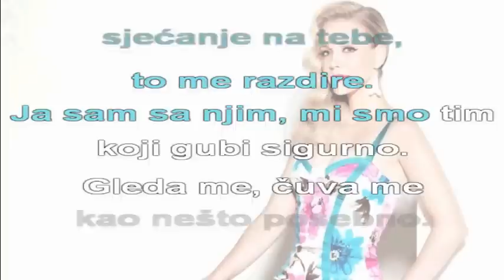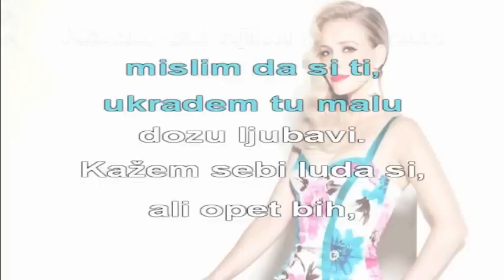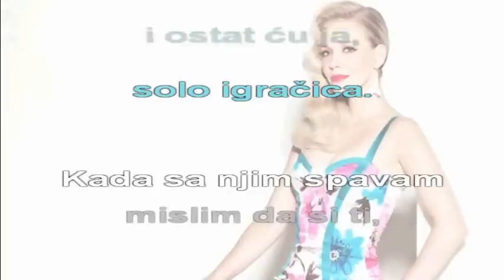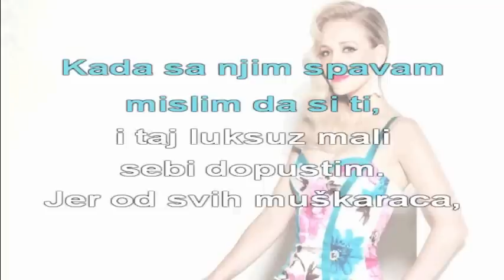JELENA ROZGA - SOLO IGRAČICA (KARAOKE)